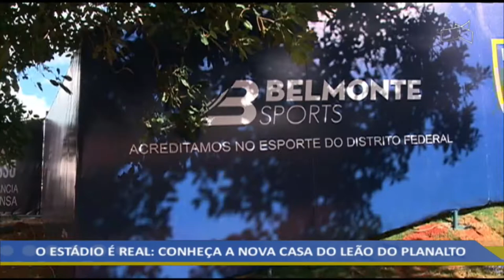Programa do Candangão - Pausa de carnaval e Real Brasília de estádio novo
26/02/2020 - Veja como as equipes ficaram na pausa de carnaval e o Estádio do Dêfêlê, que agora é a casa do Real Brasília.